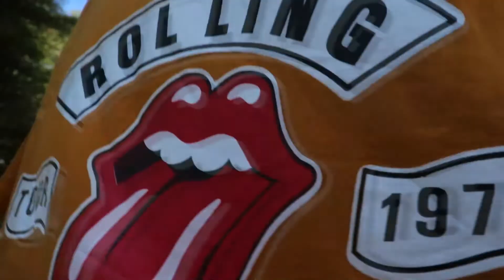Nasan ang Hustisya?! || Q & A #2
2020 here we go! HAHAHA

Kung nagustuhan nyo, Give that a Like, Comment kayo dyan sa baba if ya'll want to, and kung hindi ka pa kasali sa atint  Tarupahaaan, Give that SUBSCRIBE BUTTON a PUNCH in the face! Share nyo nadin sa iba para naman sama sama tayo sa sayaaa! AHAHA

Kitakits nalang tayo sa sunod kong Vlogs. Lezzgow! WOOOH!!